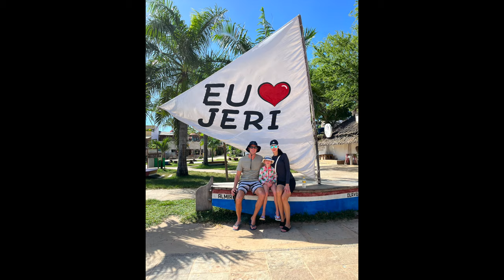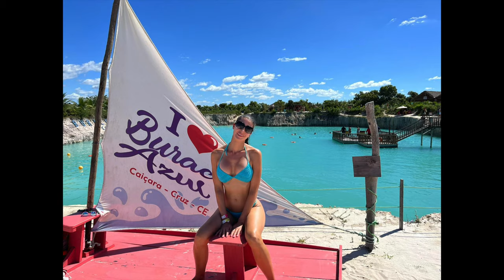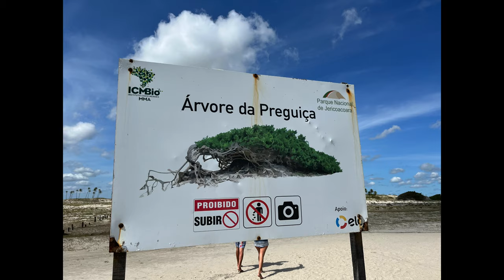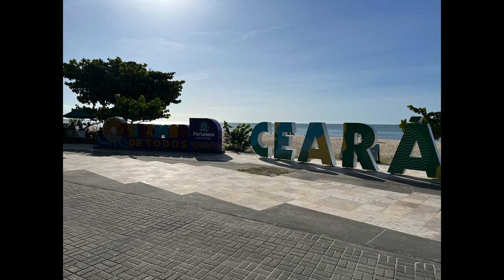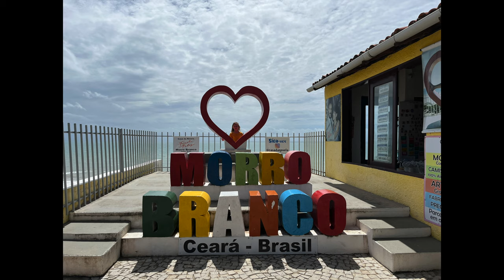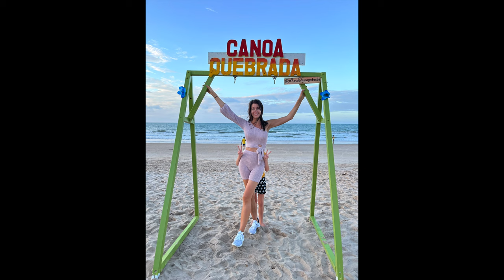Ceará Brazil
Family Vacation to Fortaleza and Jericoacoara - June 2022
Ralph Essele